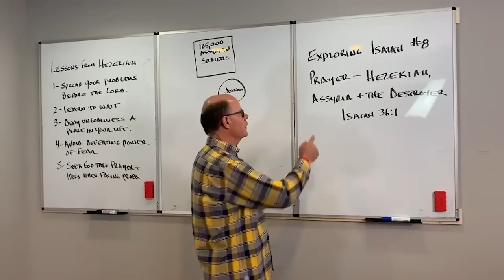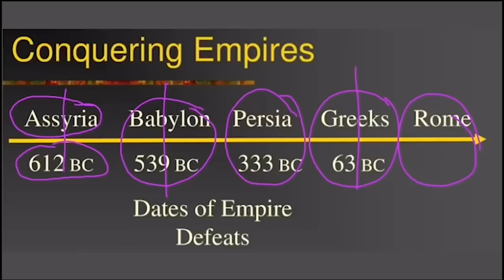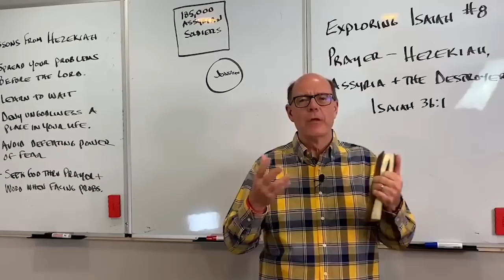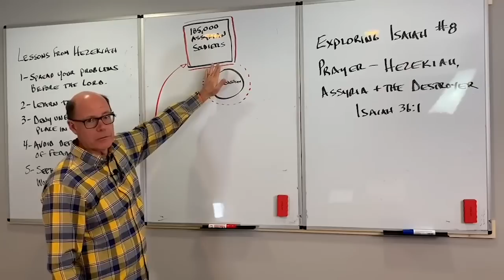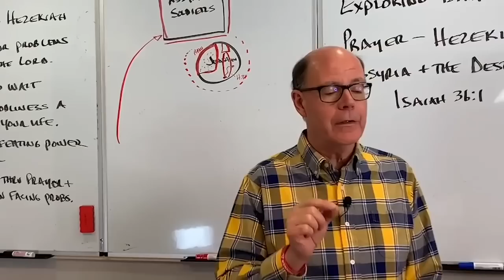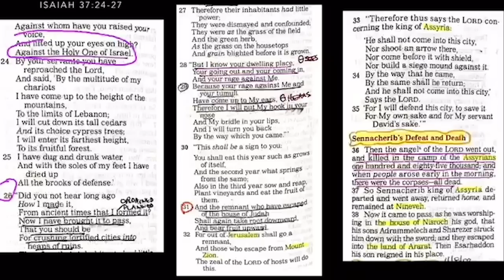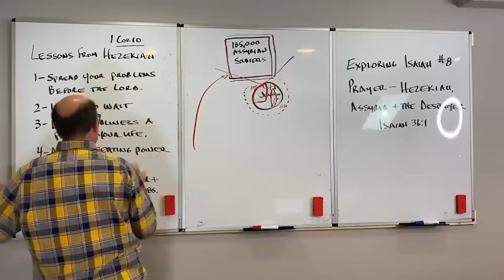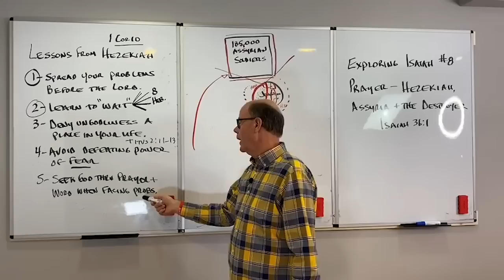THE DESTROYER FROM THE PIT--HEZEKIAH, ASSYRIANS, PRAYER & GOD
King Hezekiah had a BIG problem. Sitting north of Jerusalem was a HUGE encampment of 185,000 fierce, ruthless, cruel, and merciless Assyrian soldiers.

The Assyrians had sent an ultimatum in a letter. Hezekiah had taken the letter, spread it before the Lord in the Temple, and went home and slept.

According to the ancient world’s logistics for armies of 690 soldiers per hectare, each soldier needed 156 square feet of space for a camp. So 185K Assyrian soldiers needed a minimum-sized camp of 1 square mile.

That dark night, God sent the Destroyer to quietly move across the one square mile camp of 185,000 sleeping soldiers and snuff out their lives.

Amazingly, not the servants, not the cooks, not the transportation teams—JUST the SOLDIERS. The others made it home to spread the news of the disaster.

So when Hezekiah woke up after a sound night’s sleep and walked up to look over the Broad wall of Jerusalem, he saw an amazing sight—one square mile of death. Tents, military gear, stockade, and supplies, and all the soldiers were dead.

That is the power of our God who watches individuals, listens to their words, weighs their hearts, and knows their deeds. He is the same One who we will each stand before at the BEMA Seat.

He misses nothing, knows everything, sees it all, and will play it all back for us in the not-too-distant future.

(Isaiah-8)